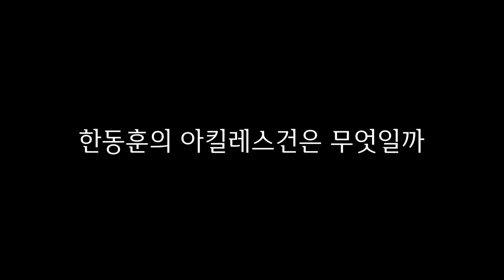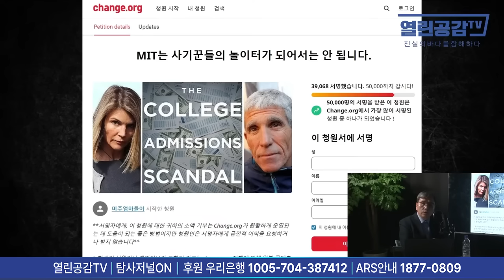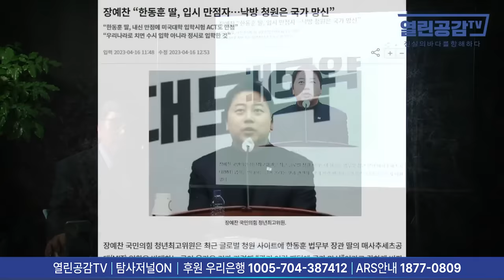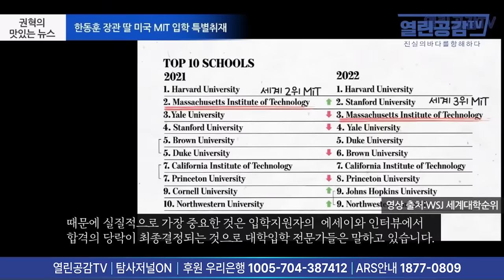한동훈, 날릴 치명타는 ‘딸’이다!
◼ 후원계좌 : 우리은행 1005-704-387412
◼ 후원계좌 : 국민은행 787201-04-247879
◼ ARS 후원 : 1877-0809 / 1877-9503